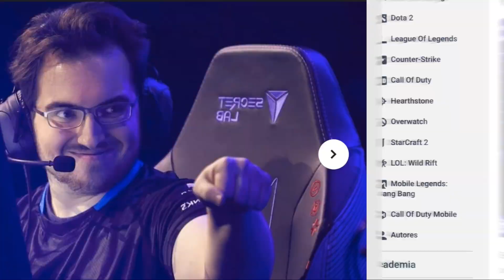FAZE vs SR - Verizon VCT Game Changers Series 2 Main Event - Day 2 Map 2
Re-watch Map 2 of FaZe Clan GC vs. Shopify Rebellion in Verizon VCT Game Changers Series 2 Main Event - Day 2

Game Changers 2023 exploded in Series I with new teams, new rosters and insane gameplay. Version1 has conquered the NA Game Changers scene so far with an impressive undefeated streak in the first series, giving returning global showstoppers Shopify Rebellion some serious competition. Will these two titans find themselves battling in the qualifiers for a chance at a rematch, or will new contenders emerge to claim the top spot in Series II in the race toward the Championship?

The Game Changers NA Series 2 tournament commences with an Open Qualifier on July 13, concluding with the top eight teams competing against each other in the Main Event that starts July 26. As competition intensifies, teams will clash to secure coveted circuit points for a chance to represent North America at the Game Changers World Championship!

We’re proud to work with our fantastic partners throughout 2023: Aim Lab, Red Bull, Secretlab, Prime Gaming and Verizon.